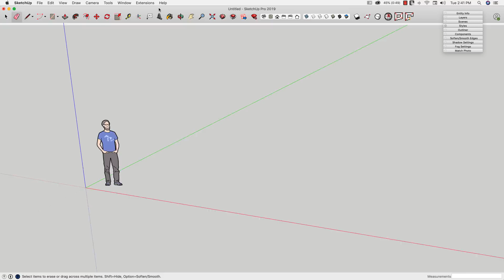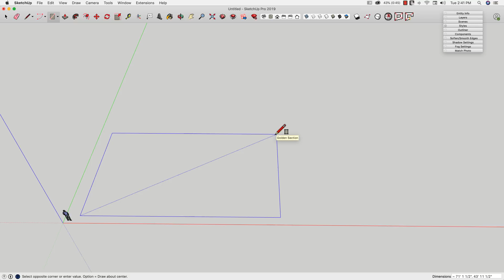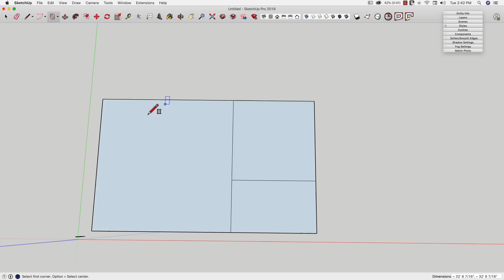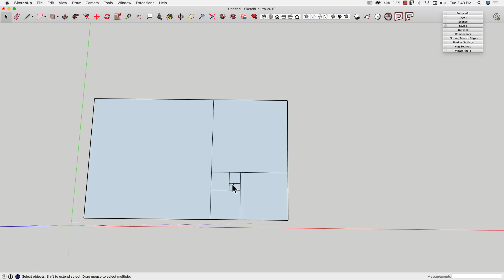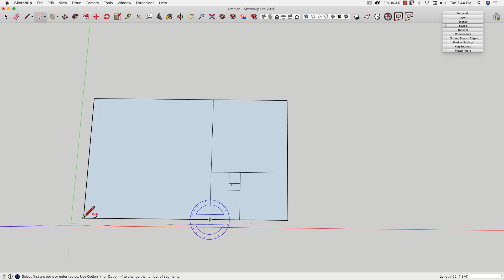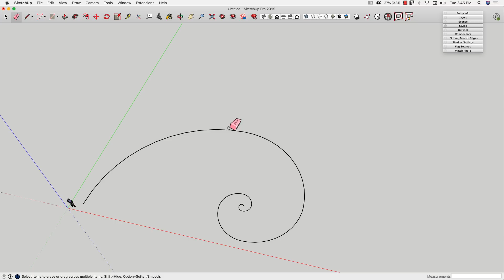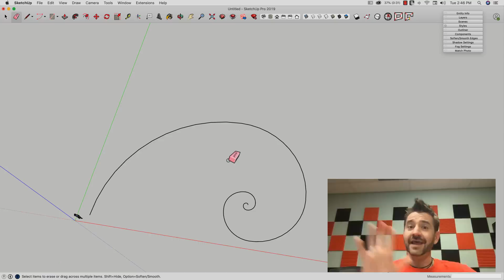How to make a golden spiral in SketchUp - Skill Builder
Using inspiration from some SketchUpper questions, we wanted to show you how easy it is to make a golden spiral using only native tools in SketchUp. No extensions required! Follow along as we use the Arc and Rectangle tools to create a golden spiral.